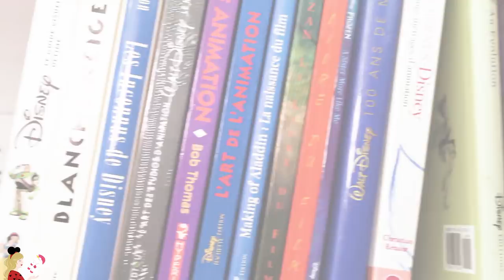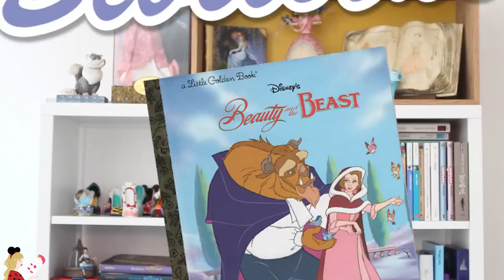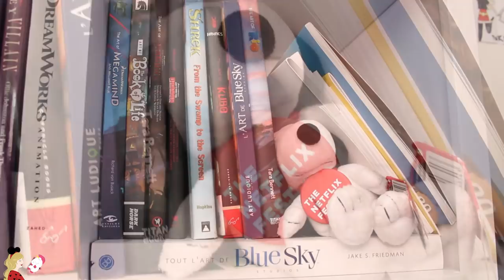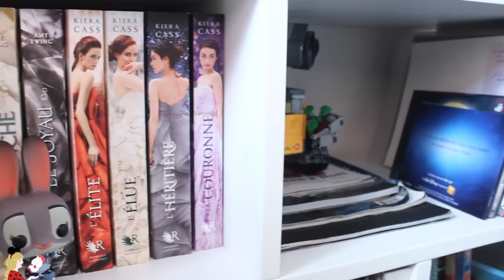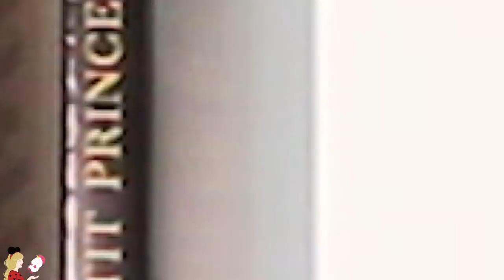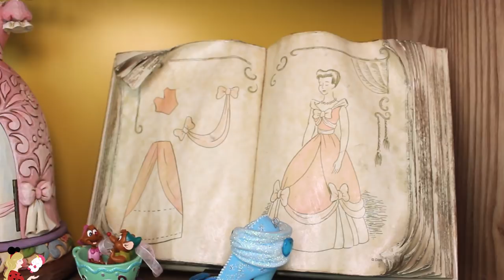ROOM TOUR DISNEY 2017 🎥 BUREAU, COLLECTIONS ET BIBLIOTHÈQUE !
Hello ma PixieArmy 🌟 Voici la vidéo Room tour très attendue ! Je vous présente ici mon lieu de tournage, mon bureau, ma bibliothèque et toutes mes collections Disney... Attention les yeux ! J'espère que cette vidéo vous plaira car je sais que vous aviez très envie d'en voir plus sur mon décor petits curieux ❣️

Pour m'encourager, rien de mieux qu'un petit pouce en l'air, un partage ou un commentaire... Rien ne me ferait plus plaisir 😄

✧ Twitter 🐤 → @Pixietubeuse
✧ Instagram 🙈 → Pixietubeuse
✧ Facebook 🐺 → Pixietubeuse
✧ Snapchat 👻 → Pixietubeuse
✧ Truly Disney 💞 → Pixietubeuse

✨ Si tu as lu jusqu'ici, j'aimerais beaucoup connaître le nom d'un des livres présents dans ma bibliothèque que tu aimerais voir dans un prochain Disneybook... Courage xD